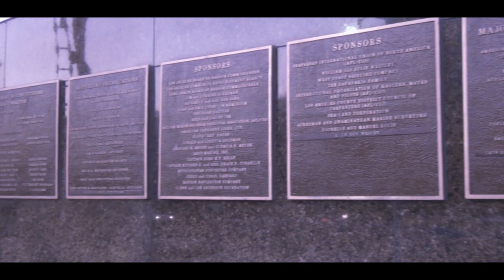Saving The Maritime Museum Documentary Beginning Sequence.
Opening scene to documenting the few that are attempting to save the Maritime Museum from relocating away from it's place of birth...